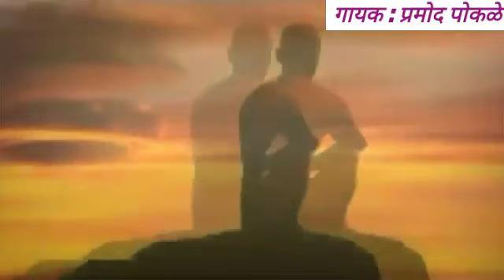Manuja sukhakar harigun gai मनुजा! सुखकर हरिगुण गाई Sant Tukdoji प्रमोद पोकळे राष्ट्रसंत तुकडोजी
Best bhajan of Vandaneey Rashtrasant Shree Tukdoji Maharaj (Sukhakar harigun gai, Manuja! Nar-dehachi Sundar vala sadhuni ghe lavlahi) Singer- Pramod Pokale. Tabla- Prashant Dudhe, Korus- Rajendra Ingole, Subhash Sune, Sunil Tayade & Atul Pokale.
                   ।।*भजन काय आहे?*।।

*भजन म्हणजे मनाची एकाग्रता. भजनातील शब्द, अर्थ, विचार, संगीत-स्वर, ताल, लय, वाद्य, टाळ या सर्वांचे एकत्रीकरण म्हणजे भजन होय. कारण भजनाला संगीताच्या स्वरांची आणि नादमयतेची साथ असते. भजन म्हणजे परमेेश्वराचे नामस्मरण, भक्ती. नवविधाभक्तीतील कीर्तनभक्ती, भज म्हणजे संगीत, नादब्रह्माशी एकरूपत्व, सप्तसुरांची आळवणी, परमेेश्वराच्या दिव्यशक्तीचे गुणगान, दिव्यशक्तीचे चिंतन, एकाग्रता.
भजन म्हणजे आत्मोन्नती, होकारात्मक विचार, मनाचे आरोग्य, शारीरिक व्याधी विसरणे, बुद्धिचा विकास करणे होय; म्हणूनच माणूस आपले दु:ख विसरतो.

नादब्रह्मामुळे भजन गाणारा साधक परमेेश्वराच्या नावाचे शब्द, त्याचा अर्थ आणि ते उच्चारण्यासाठी आवश्यक  असलेल्या स्वरांशी एकरूप होतो. त्यांचा (एकरूपत्वाचा) आनंद अनुभवून शारीरिक, मानसिक, बौद्धिक, आत्मिक असे त्रास विसरून व्याधी निर्मूलन करण्यासाठी मनाची सकारात्मक अवस्था. भजन म्हणजे परमेेश्वराच्या शक्तीची अनेक रूपे आहेत. प्रत्येक रूपाचे नाव वेगळे. अशा वेगवेगळ्या रूपामध्ये प्रकट झालेल्या परमशक्तीचे नाव घेत बसले तर मनात कसलेही वाईट विचार येत नाहीत.
जसे संत तुकाराम महाराज "विठ्ठल विठ्ठल, पांडुरंग" यातच गुंग असत. असे मन जर एकाच ठिकाणी स्थिर झाले तर मनाची शक्ती वाढते. परमेेश्वराचे गुणवर्णन आळवून आळवून केले जाते. त्यावेळी त्या भगवंताचे रूप आपल्या नजरेसमोर जसेच्या तसे उभे राहते आणि त्यातच आपले मन रमते. मनावर त्याच गुणांचे संस्कार होतात.

नैराश्य, नकारात्मक विचार, आचार यांना स्थानच राहात नाही आणि परमेेश्वराच्या रूपातील निर्मळ आनंदाने मन भरून जाते. भजन म्हणजे भक्तीचा सर्वात सोपा प्रकार. सतत म्हटलेल्या भजनातून मनामध्ये भक्तीचाच आविष्कार होतो आणि साधक परमेेश्वराशी एकरूप होऊ शकतो. जसे मनात वाईट गोष्टींचा विचार केला तर मनावर वाईट संस्कार होतात. त्यामुळे माणसाच्या हातून कृतीपण वाईट होते. तसे भजनाने माणूस सतत परमेेश्वराशी एकरूप होऊन राहतो. त्यामुळे त्याच्या हातून कर्मही चांगले घडते. चांगल्या विचारांमुळे आपल्या हातून आचारही चांगलेच घडतात.

*"तुकड्यादास कहे भजनों से। प्रभु! पायेंगे, पूछो हमसे। धून में रंग जावो। प्रभू के मंगल गुण गावो"*

 म्हणून भजन हे केवळ मनोरंजनाचे साधन नाही तर ईश्वर-प्राप्तीचेही उत्तम प्रभावी माध्यम आहे, हे विश्वासपूर्वक जाणून घ्यावे!